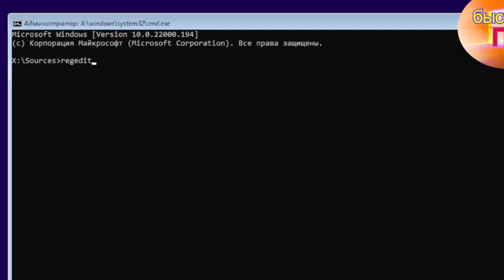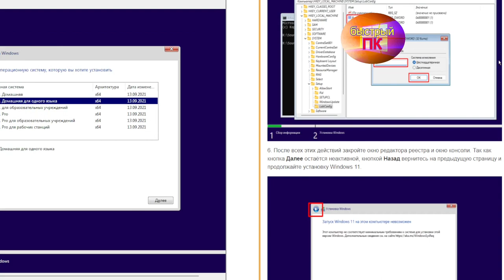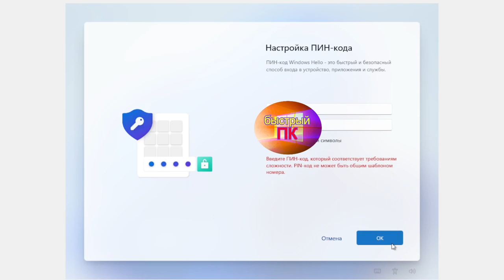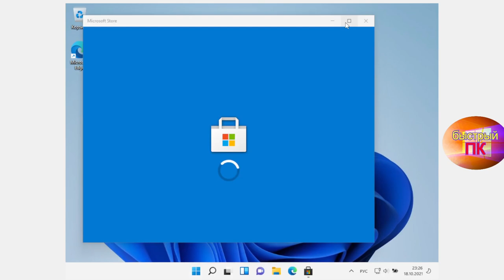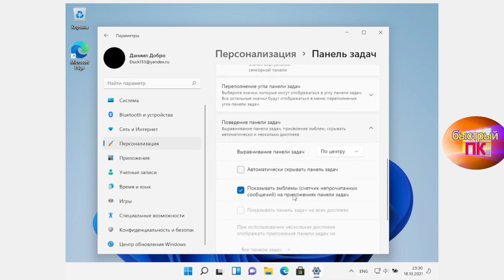windows 11 установка без TPM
Мой ноутбук с проц. Amd 5 3500U Встройка Vega 8. Проблем с производительностью нет. Монтировал в Kdenlive на windows 11.
Перед обновлением максимально очистите диск это сократит время установки и желательно иметь флешку с windows 10 на случай ошибки.
Так же нужно уметь входить в биос. Это позволит быстро обновить систему. Возможно могут быть проблемы с драйверами.

О канале:
Обзор ОС.